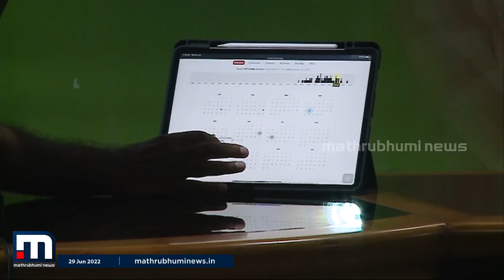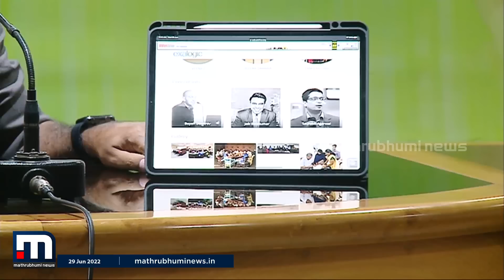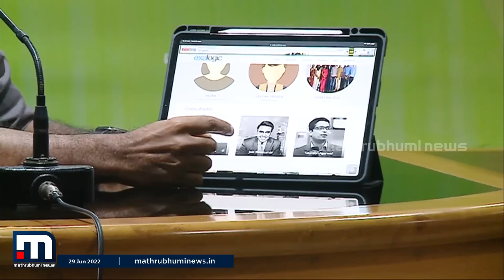വീണ വിജയനെതിരെയുള്ള ആരോപണത്തിലുറച്ച് കുഴല്‍നാടന്‍- വീണയുടെ വൈബ്സൈറ്റിന്റെ പഴയ ചിത്രങ്ങൾ പുറത്ത്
വീണാ വിജയന്റെ എക്സാലോജിക് കമ്പനിയുടെ സൈറ്റിൽ മെന്റർ ആയി ജയിക് ബാലകുമാറിനെയാണ് ഉൾപ്പെടുത്തിയിട്ടുള്ളത്. വെബ്സെറ്റിന്റെ എഡിറ്റ് ഹിസ്റ്ററി പ്രദർശിപ്പിച്ച്കൊണ്ടായിരുന്നു മാത്യു കുഴൽനാടന്റെ വാർത്താ സമ്മേളനം.

Happy viewing!